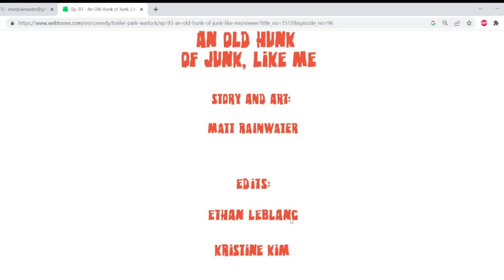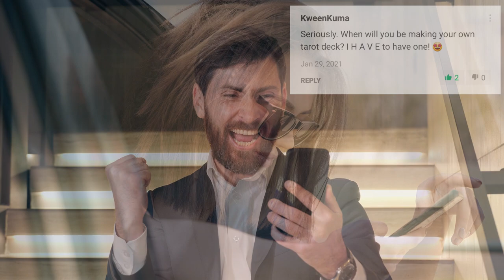Trailer Park Warlock Tarot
Rich with gags, goofs, and cosmic giggles, this is the perfect companion for all your divinatory needs or if you just enjoy a good deck of cards! With illustrations by Matt Rainwater, creator of Webtoon Original series Trailer Park Warlock, this tarot includes all 78 cards from the Fool right on through to the King of Pentacles, with references galore for fans of the mystical misadventures of Jake Baker and company. Supporters of this campaign will also have an opportunity to manifest into their lives other great rewards including: commissions, rare books by Matt Rainwater, and the original drawings from the Trailer Park Warlock tarot!